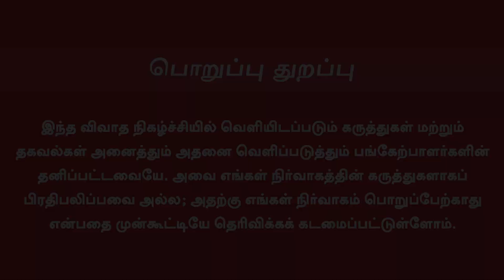Tharasu Shyam Latest Interview | பாஜகவுக்கு வாக்களிப்பார்களா?